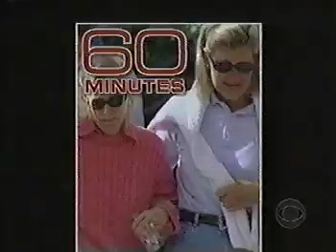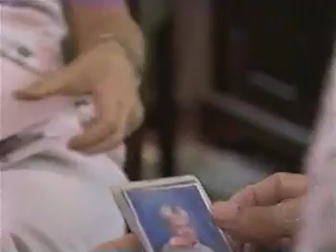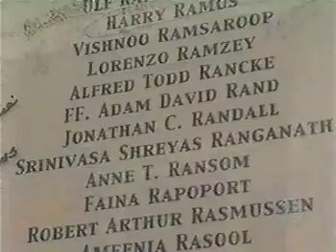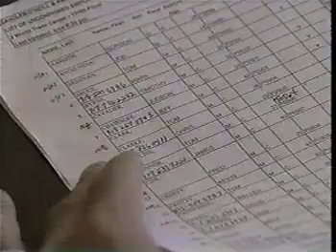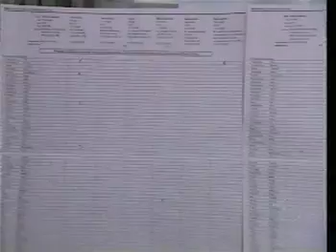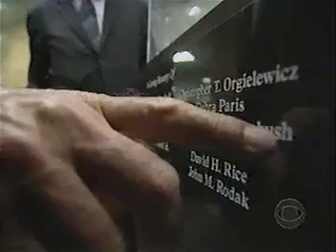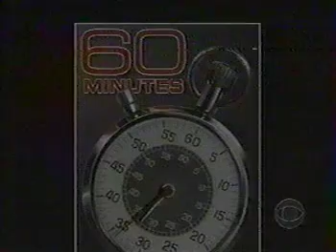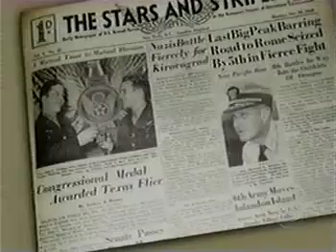2002-09-08 - CBS - 60 Minutes - Remembering 9/11